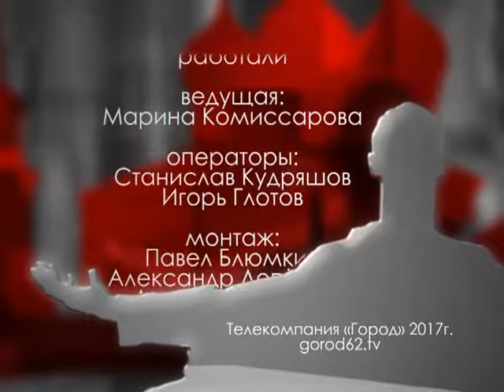Городские встречи 07.10.17 Марина Тихонова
Директор медицинского центра «Вера», практикующий врач